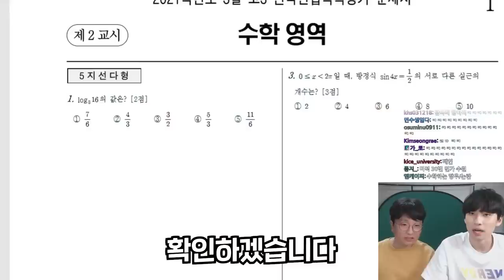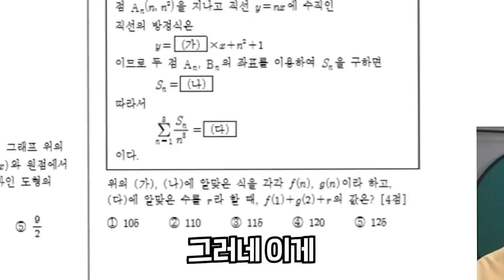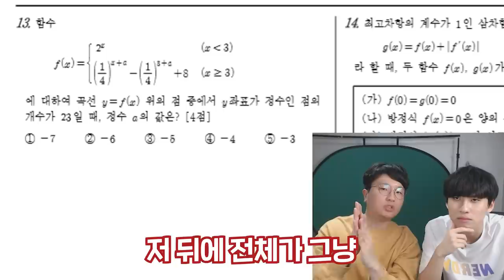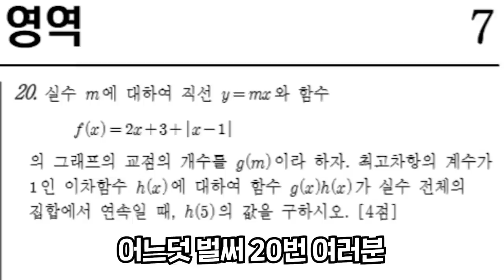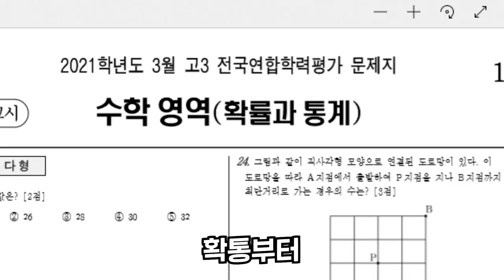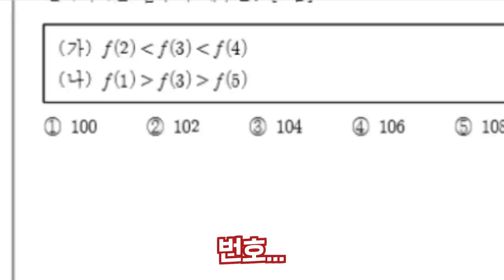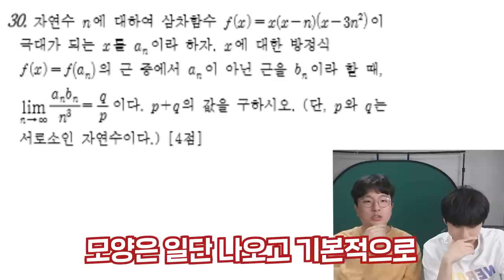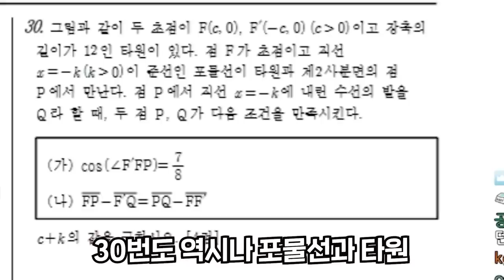수학 선택 과목, 3모 성적으로 정하면 절대 안 됩니다